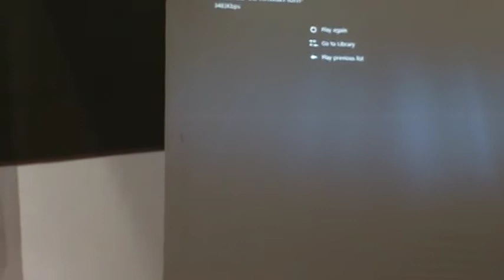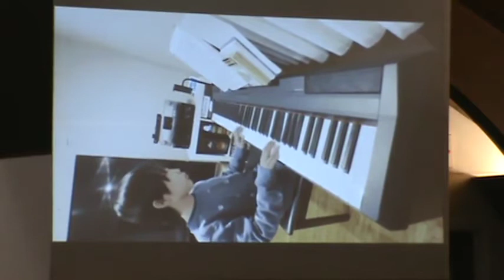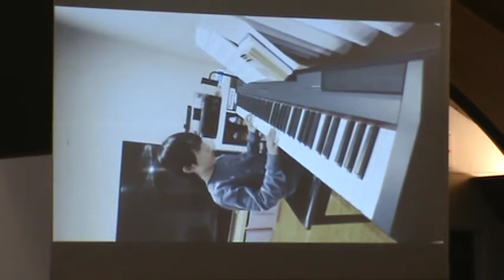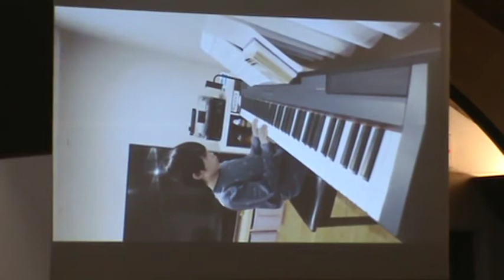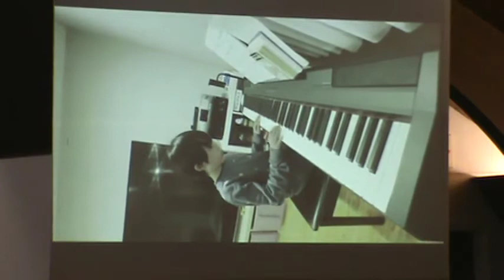Psalmers Music Academy Spring 2022 Recital: 05/21/22 Part I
This is our FIRST  in-peraon recital since Pandemic.  We are so grateful.

Anna, Bella, Jay, Alaina, Sam, Austin, Jihwan, Leo, Elora, Marcus, Jaden, Maddy, Thomas, and Caleb